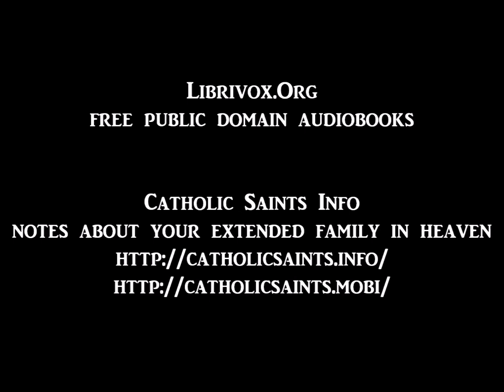The Martyr of the Catacombs 12 - Pollio's Trial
The Martyr of the Catacombs
part 12 - Pollio's Trial
author unknown
read and dramatized for Librivox by Esther ben Simonides, Patrick Saville, Jason in Panama, Don Gilmore, Adele de Pignerolles, Larry Wilson, Eddy Sherman, Beth Thomas, David Kowarsky, Julie Barkley, larryhayes7, Leanne Yau, MaryAnn, RecordingPerson, Rupert Holliday, Twinkle

Marcellus, a Roman centurion, is instructed to eradicate the Christians from the catacombs. When he goes to investigate, he discovers the truth about their beliefs and 'Him Who loved us.' As persecution sweeps across Rome, will Marcellus be the next one in danger?